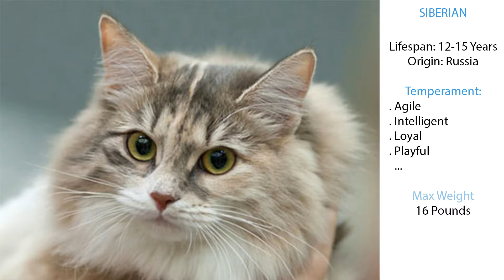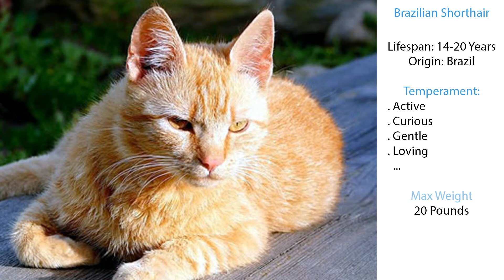Here's a list of 17 fluffy cat breeds to help narrow down your choice